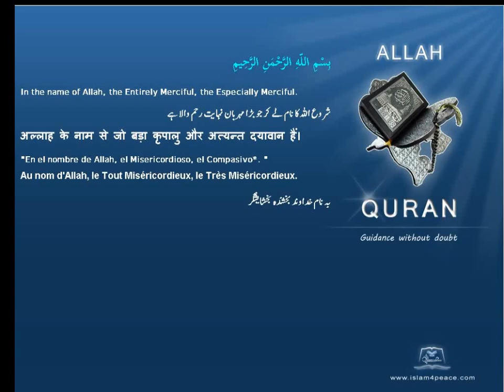Quran Bengali Translation 104 الهمزة Al Humaza The TraducerMeccan Islam4peace com